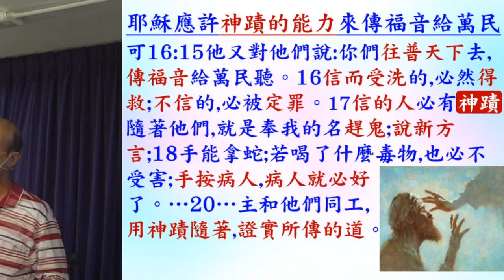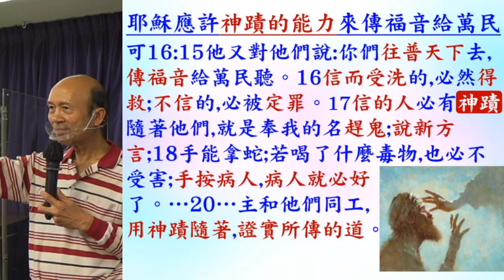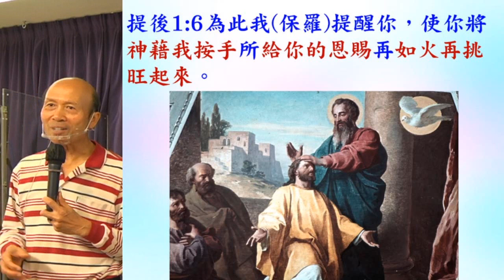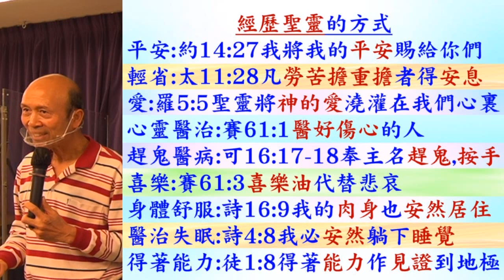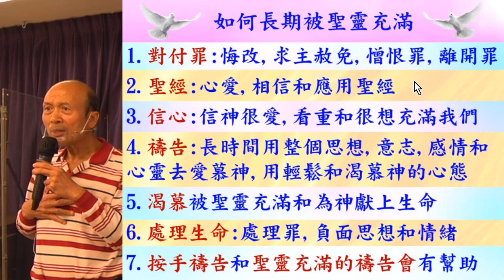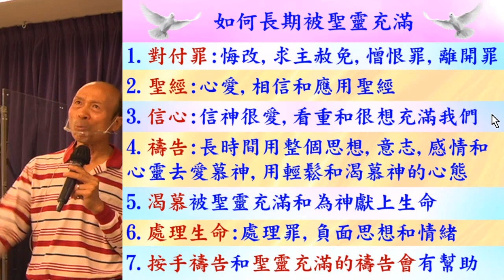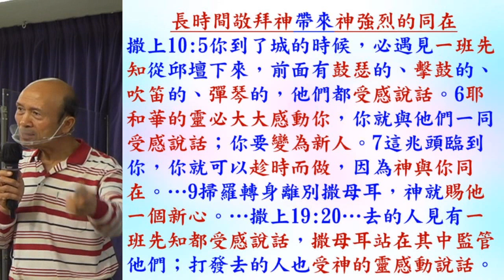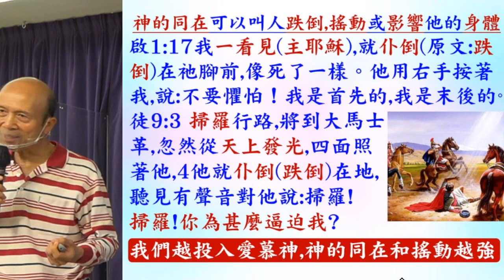每個基督徒都可以有按手的恩賜 - 2023.02.12 葉牧師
每個基督徒都可以有按手的恩賜

請肯定戶口名字是：Global Fire Missions Ministries Limited.

1. 與主的關係：怎樣建立與主相愛的關係，怎樣從主的愛得力，怎樣深信神的供應和計劃。
2. 處理生命：怎樣不被人、罪、負面思想情緒和潛意識、婚姻和生活的問題、和侍奉的問題影響。
3. 進入不同層次的侍奉：侍奉可以由簡單的生活見證，到建立別人的靈命，或進入策略性的侍奉。

《輕鬆得勝》的特色：
1. 一目了然：簡單知道怎樣處理和發揮生命。
2. 有實際可行的方法：我和很多人曾20年實際地應用。
3. 可以輕鬆喜樂地得勝：可以在恩典中輕鬆喜樂地處理任何問題，不需要在壓力下成長。因為耶穌的軛是容易的，而神喜悅我們任何真心的努力。
4. 活出《輕鬆得勝》並不太難：處理和發揮生命並不是遙不可及。